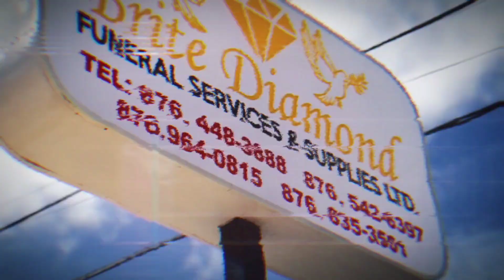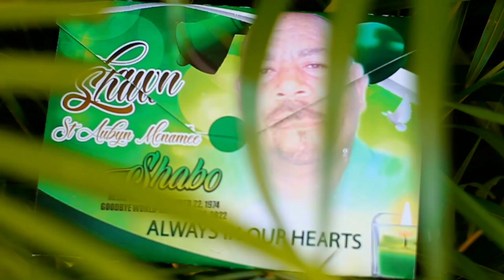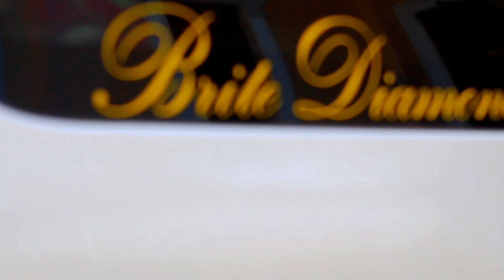October 24, 2022